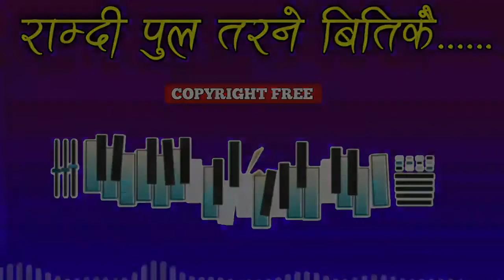Ramdi pula tarane bitiki copyright free tune | nepali copyright free music | nepali lok dhun